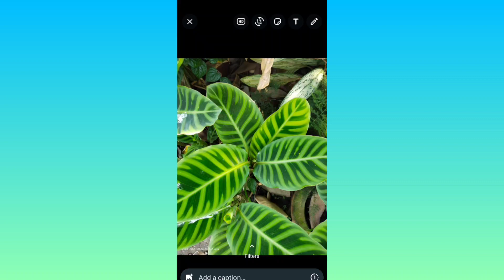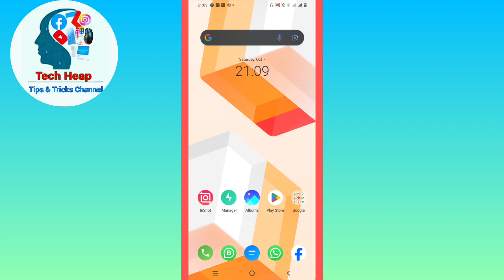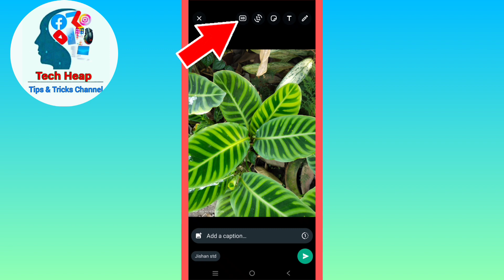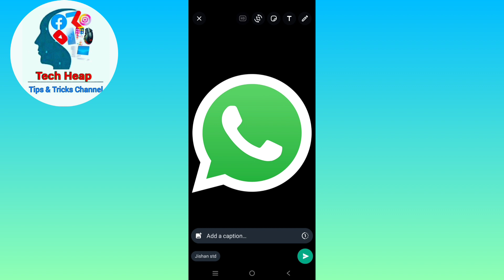Whatsapp HD Setting Hide Problem Solve Bangla | Whatsapp HD Option | সমস্যা সমাধান মাত্র এক মিনিটে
Whatsapp hd setting hide kivabe somadhan korbo,

whatsapp hd option, whatsapp photo upload quality settings not showing,

আমার ব্লগ সাইটটি পরিদর্শন করলে আরো কিছু জানতে পারবেন।

আজকের ভিডিওতে আমি দেখিয়েছি কিভাবে হোয়াটসএপের hd hide থাকলেও hd তে ফটো পাঠাবেন।

whatsapp hd photo send,
whatsapp photo send new features,